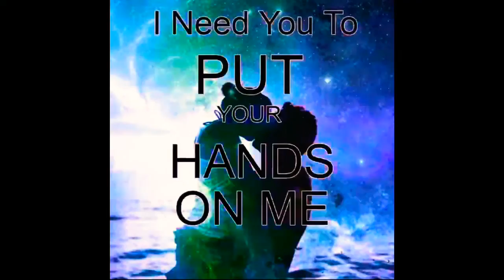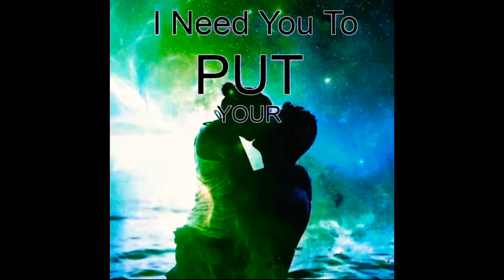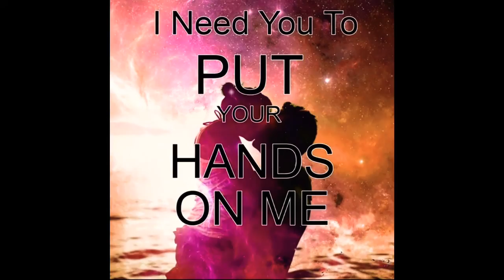Hands On Me- Fevah (Lyric Video)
Lyric Video for Hands On Me by FEVAH